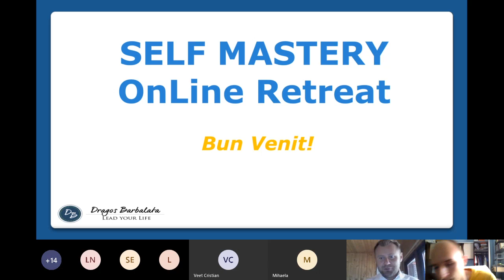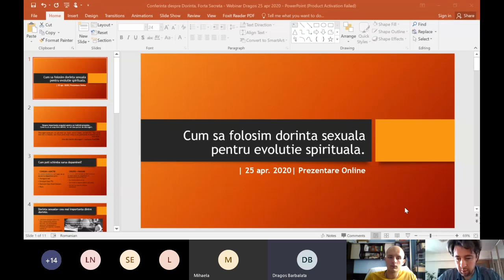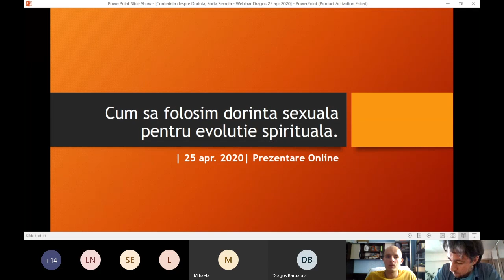Self Mastery Online Retreat Ombilic energetic